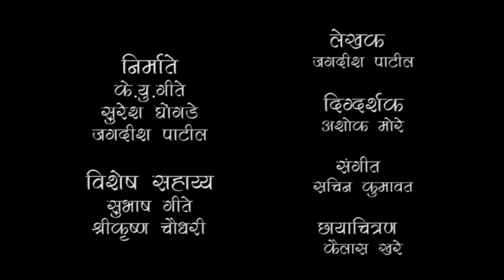Narya No.1Part One।ना-याचा ताप वारकऱ्याला झाला अन् मायने लग्नाचा तगादा लावला..।अहिराणी व्हिडीओ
Ahirani Top commedy movie,part 1
National Production & Music Present
Special Ahirani Short story

Writer

Jagdish Patil

Music

Sachin Kumavat

Director

Ashok More

Producer:-

K.U.Gite ,Suresh Ghongade ,Jagdish Patil

© National Production & Music Company

महत्त्वपूर्ण माहितीसाठी आमच्या ब्लाँगला अवश्य भेट द्या-

उपयुक्त साहित्य घरपोच व डिस्काऊंट मध्ये मिळवण्यासाठी अँमैझाँनच्या साईट ला भेट द्या-

I have greatful thanks all of them.